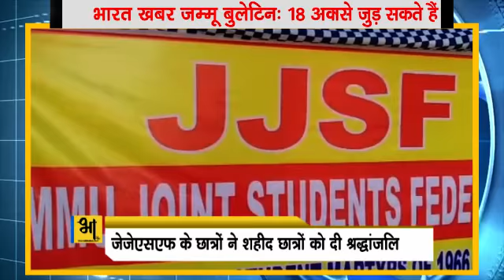Bharat Khabar || Jammu Kashmir Ki News Bulletin 18 Oct 2020